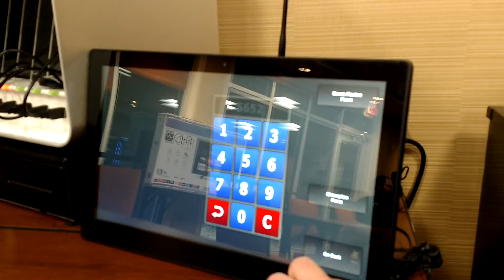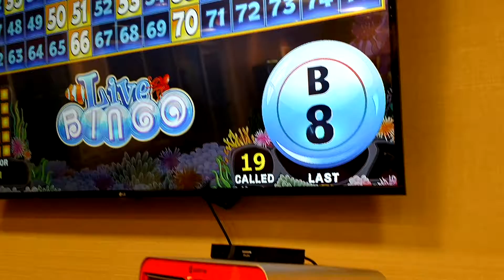Game Fission Live Bingo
Video demonstration of Game Fission's Live Bingo system, perfect for Bar Bingo and small bingo applications.